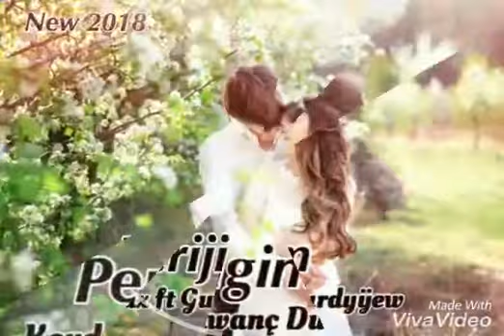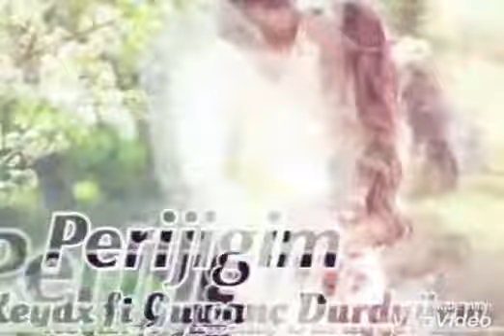Keydx ft Guwanç Durdyÿew-Perijigim (Official Audio) 2018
New 2018
Gambit. Rec
Keydx ft Guwanç Durdyÿew-Perijigim

Goshulmak ucin.